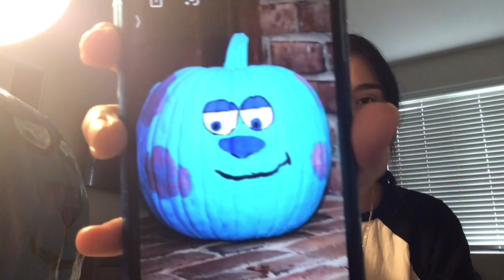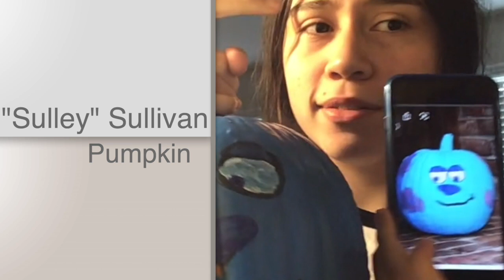10.27.20 Titan Tv's Daily Update - At Home Edition